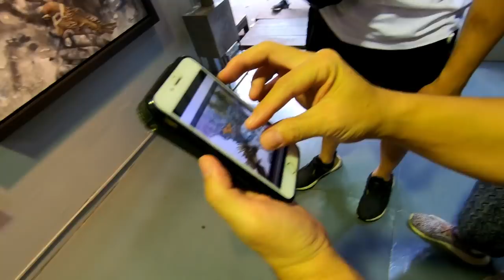Best Art in Bangkok Thailand at Chatuchak Weekend Market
When I go to Thailand, I have to always go visit my favorite artists at Chatuchak Weekend Market or JJ Market.  Chatuchak Market is located in Bangkok and is only opened during the weekends.  There are over 15,000 stalls of goodies and you literally could find anything you would ever want from Thailand at the market. The JJ market is sectioned off by categories and I al only showing you one of them today in this episode: the up and coming artists or emerging artists that is so fun to follow, visit, and share their talent!

I have bought numerous art pieces from the art district in JJ market and have had so many compliments and asks to buy these pieces from me.  So, here it is, and I am sharing my secret corner with you.

These Thai artists artwork is often purchased by mostly foreigners who are looking for a unique art, exotic art, and sometimes even traditional Thai art.  Most of the finds are also affordable as these are emerging artists who have something to say and share.  The best part is that the artists are so smart that they have packing supplies ready and the shipping company is right around the corner ready to ship to anywhere in the world.

I look at this as a great way to share the Thai culture with the world.  The visitors get to pick the pieces that speaks to their hearts or pieces that fit their needs to sell in their countries.

Some of these artists also get commissioned to go to other parts of the world and do custom art pieces or have an art exhibition.  What a great way to share art, culture, and come back with more experiences to add to their creativity.

Come and see the art pieces at our Asian Mint restaurants in Dallas, Texas.

Please visit my website and subscribe to my email newsletter so you will be the first to know when I upload the next episode, have cooking classes, launch my cookbook life story, and plan my next Thailand Foodie Trip!

Thank you for letting me feed your soul today and let's keep feeding each other's souls,

Nikky Feeding Souls